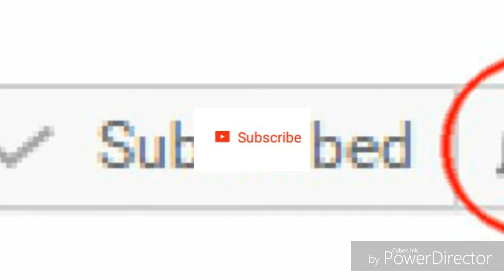आ बैल मुझे मार # very funny WhatsApp video 2017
This video is about people who have the talent of stupidity
People who have extra talent of foolishness
A man who mess with a angry ox then ox hit him hard so brutally
Its a very funny incident
This video is just for entertainment not for hurting someone
If someone hurt from any act of this video m very sorry for that